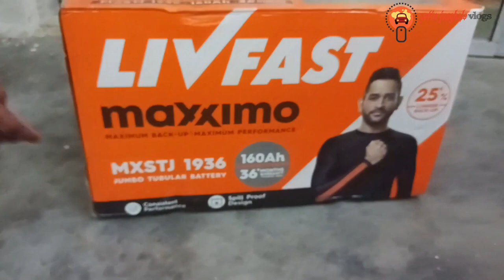livfast battery II YATIN JANGHALA VLOGS